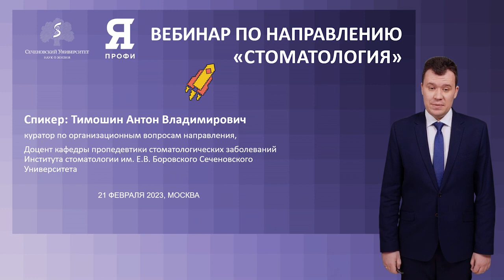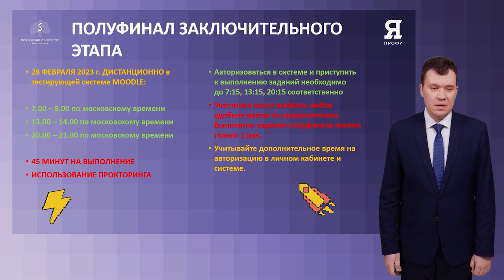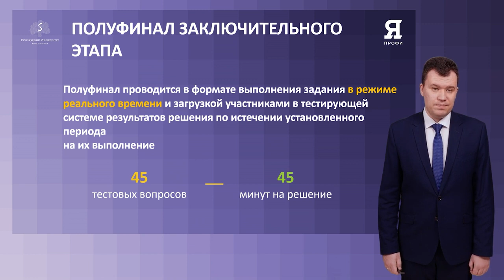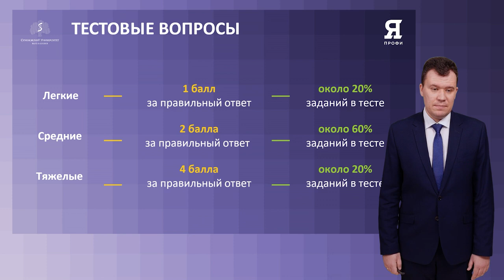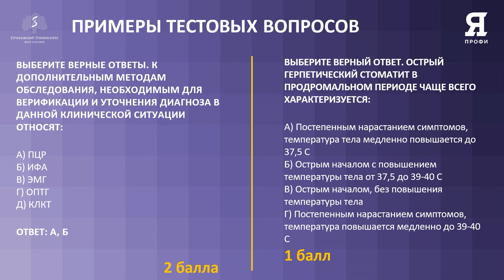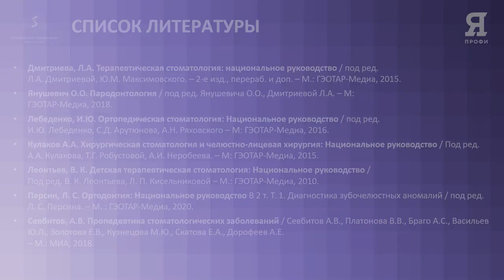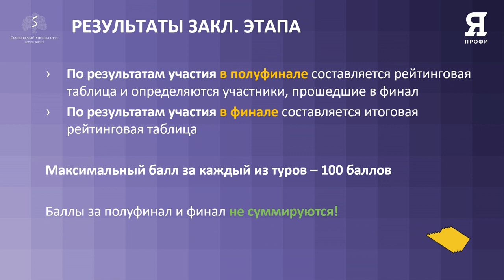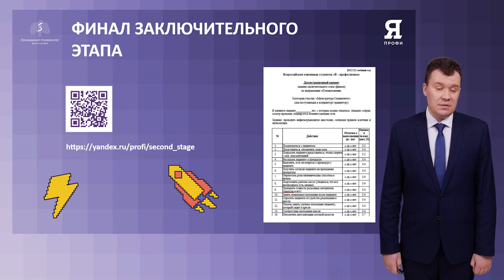Методический вебинар по направлению «Стоматология»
Вуз-организатор Первый МГМУ им. И.М.Сеченова. Заключительный этап